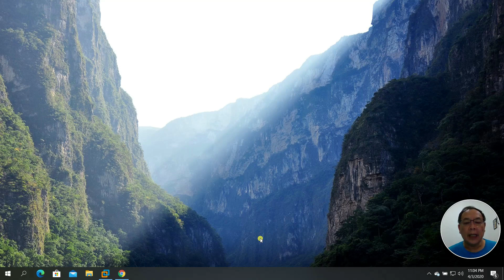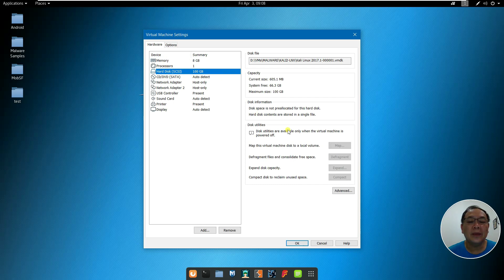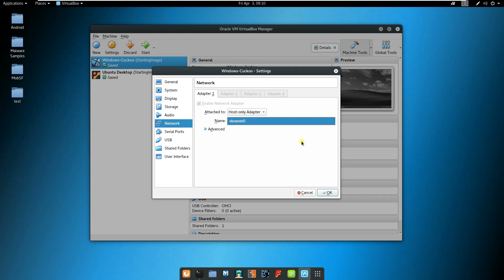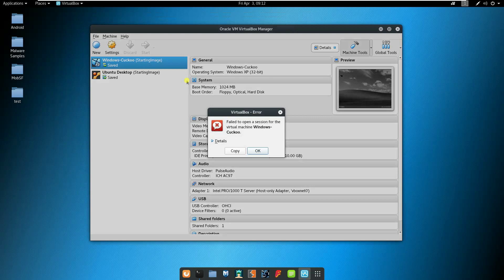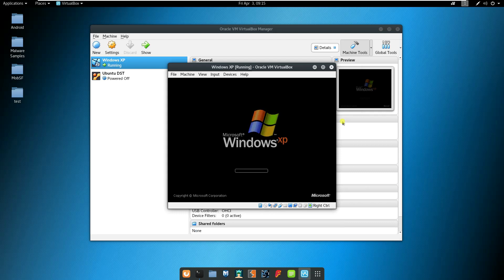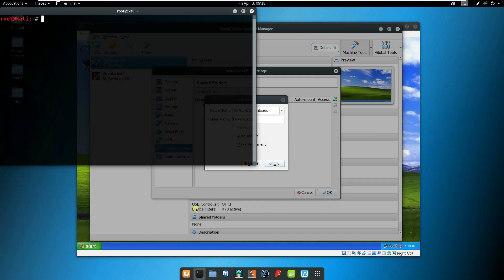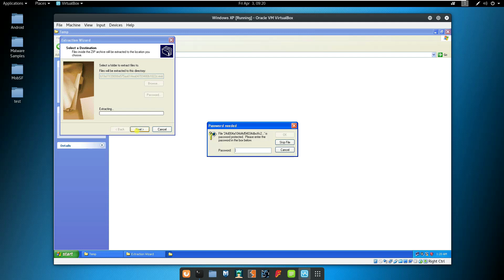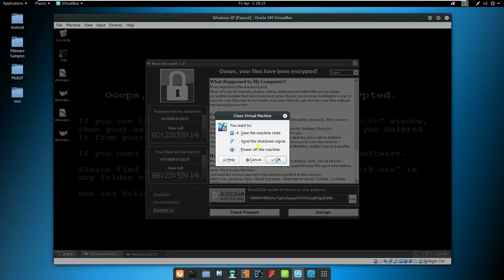Tips & Tricks: Malware Analysis Utilizing Nested Virtualization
This video explains how we can utilize the use of nested virtualization to assist us in malware analysis process, especially behavior analysis.